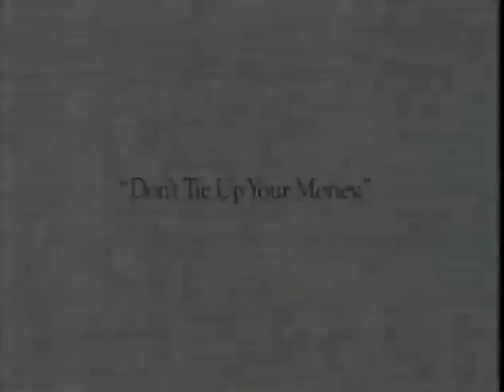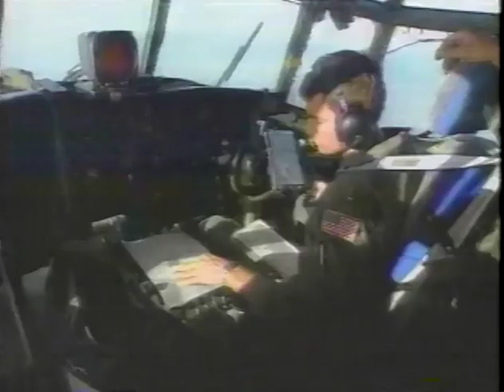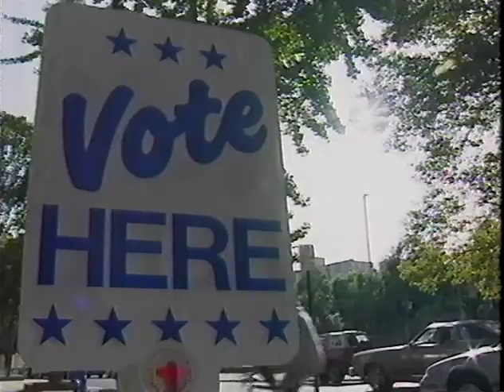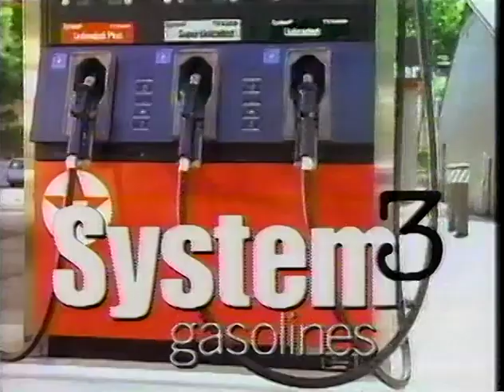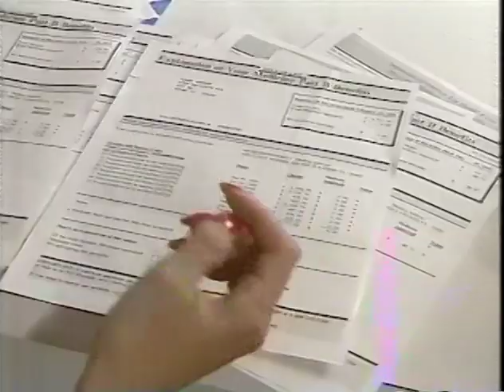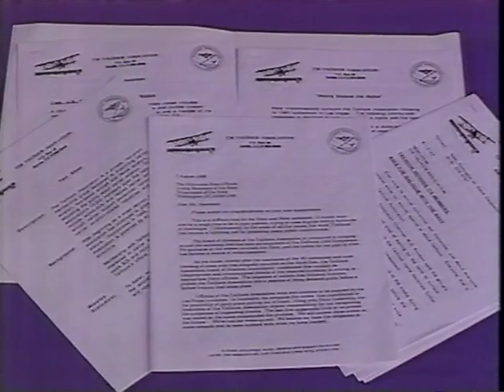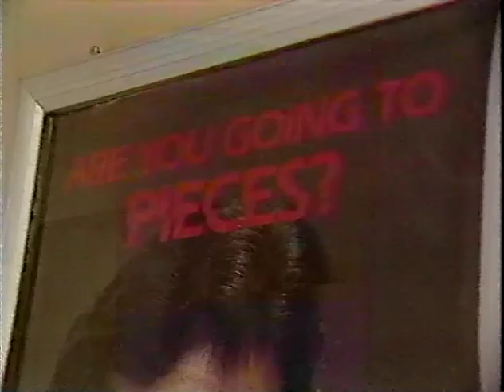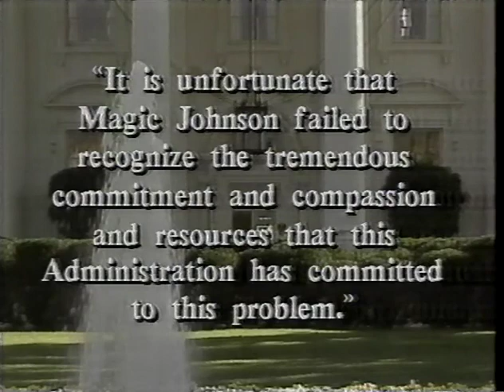1992 WTXF ElectionYr2 1of3 VTS 01 1